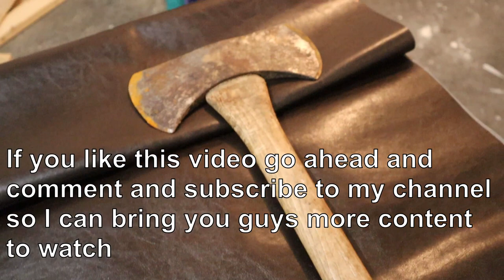Easy DIY Axe Restoration | Working with HD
This is another Easy DIY video of taking one of my old rusty axes and making it like new again, just by using simple tools, water, linseed oil and vinegar.

Material used:
Saw
Grinder
Sander
Wire Brush
Clamps
Dry cloth
Wood Glue
Linseed oil
White Vinegar
Water